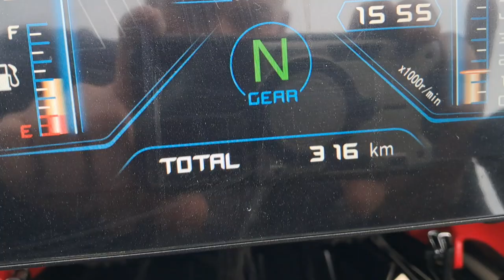Qjmotor SRT 800 SX krótki opis modelu ( po polsku ).